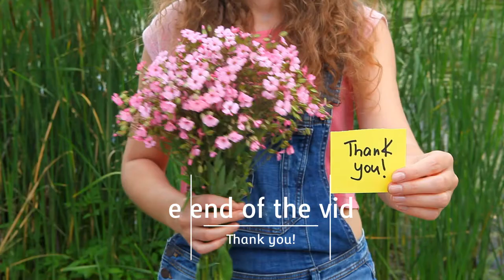you must have a balance in a relationship